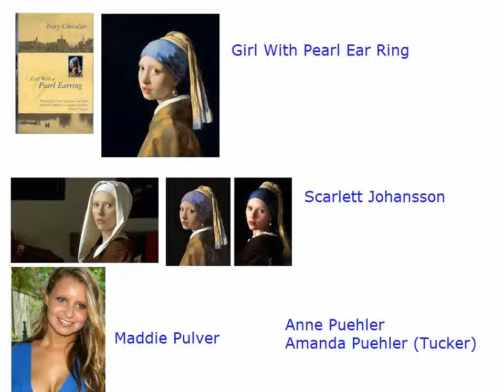Girl With Pearl Ear Ring Scarlett Johansson Maddie Pulver Amanda Puehler